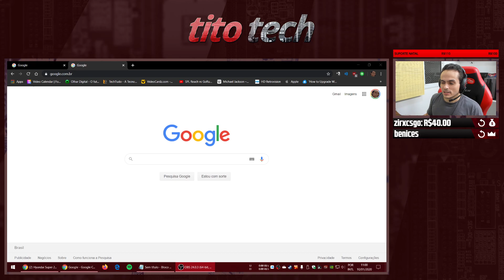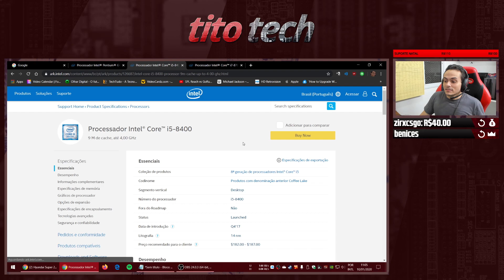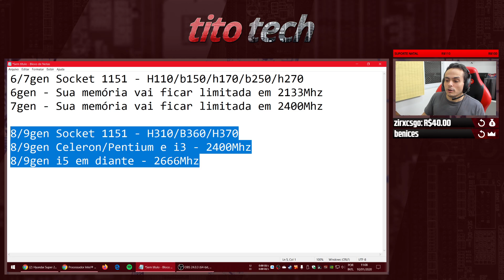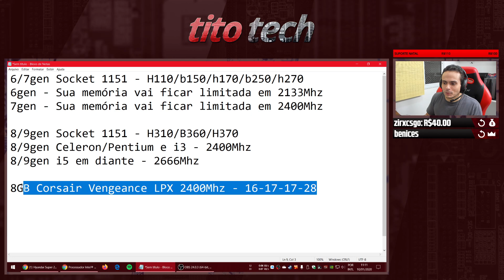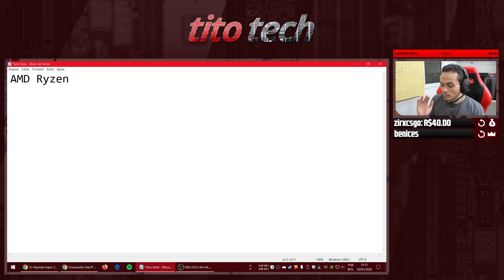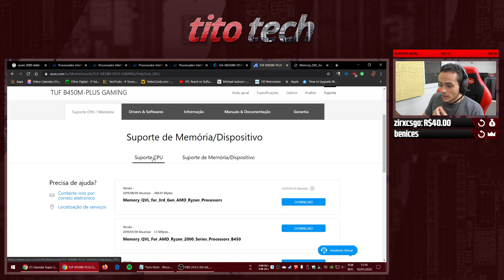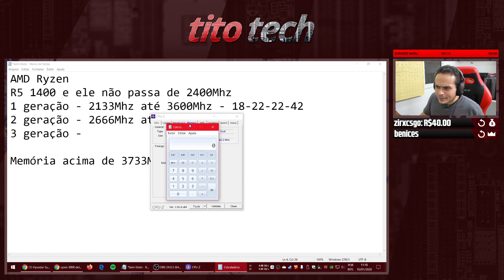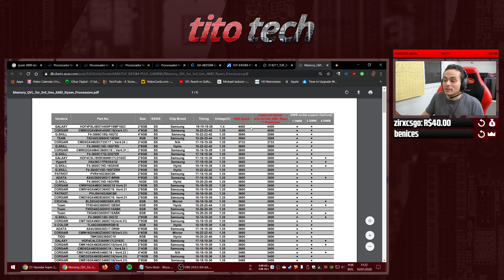Memória RAM: Limite de frequência? Overclock? XMP? Casos com Intel e AMD.